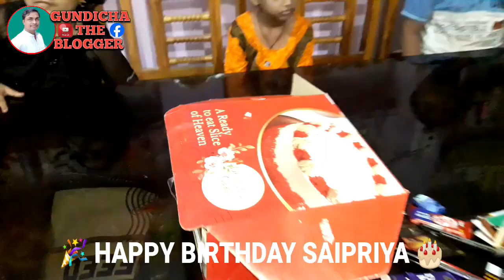7th Happy birthday to saipriya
GUNDICHA THE BLOGGER YOUTUBE AND FACEBOOK CHANNEL